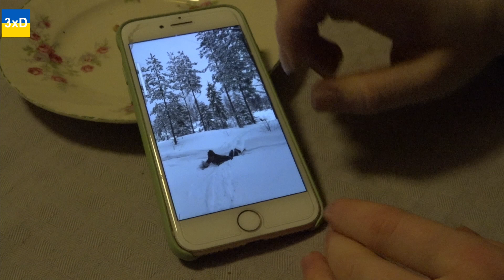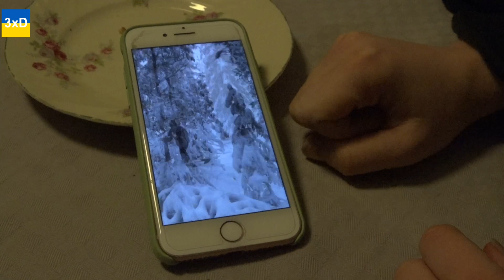Episode 1074: It's nice to have such soft snow. February 18 / Year 3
Episode 1074: It's nice to have such soft snow.